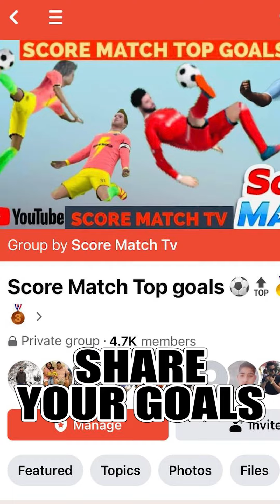Score! Match BEST GOALS OF THE MONTH ⚽️😯 ( July 2022 )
Score! Match

New video with the best 10 goals of the month July 2022 by YouTube channel @ScoreMatchTv

please support ,Thanks 🙏

Score! Match